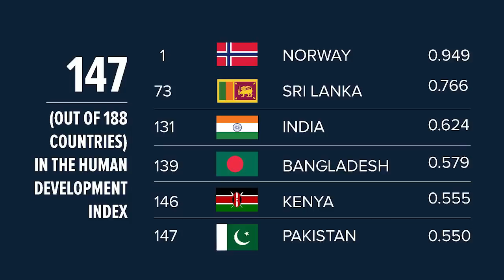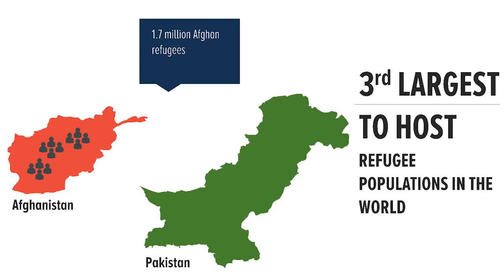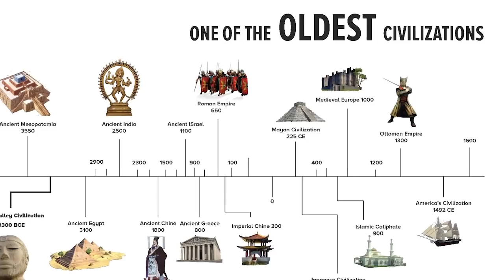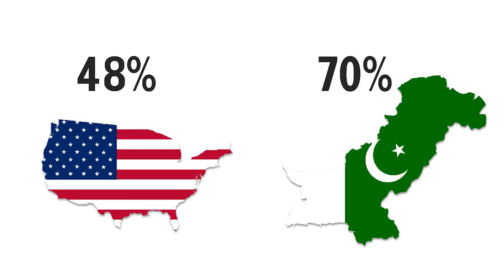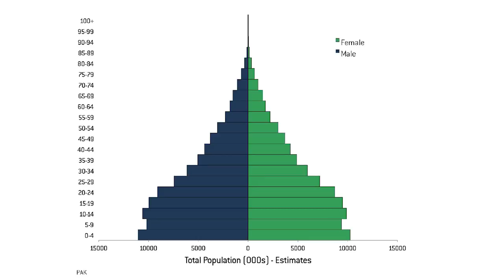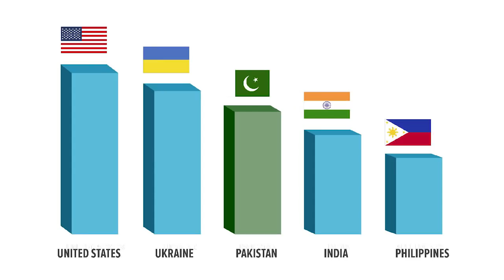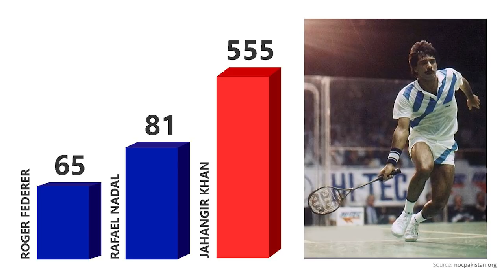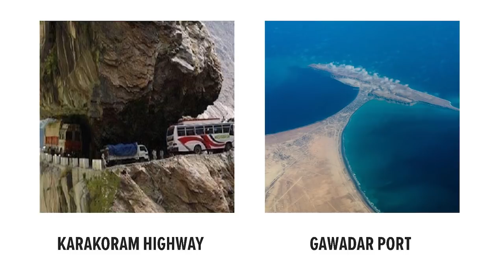Here's the good news from Pakistan | Dr. Umar Saif | TEDxIslamabad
Pakistan has been in the news for all the wrong reasons and has been often dubbed as the 'most dangerous nation in the world'

In this talk, Dr. Umar Saif presents a different side of the picture by presenting facts and statistics on how Pakistan is contributing to building a good world. Prof. Umar Saif works as the Advisor to the Chief Minister Punjab and the Chairman of the Punjab Information Technology Board (PITB), heading all public-sector IT projects in Punjab. He is also the founding Vice Chancellor of ITU, a newly setup research university in Lahore. Prof. Saif received his PhD in 2001 at University of Cambridge and worked at MIT for several years before returning to Pakistan. He was named as one of the top 35 young innovators by the MIT Technology Review (TR35) in 2011 and a Young Global Leader by the World Economic Forum in 2010. He received a Google Faculty Research award in 2011. In 2014, Prof. Saif was awarded Sitara-i-Imtiaz, one of the highest civil awards by government of Pakistan. He was named among the 500 most influential Muslims in the world in 2015 and 2016. This talk was given at a TEDx event using the TED conference format but independently organized by a local community.